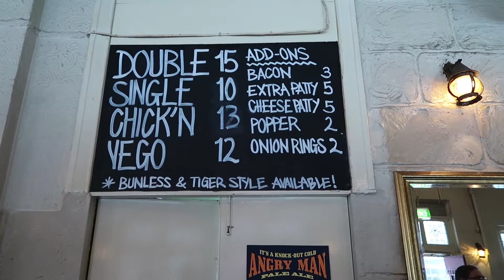VLOG 9: Down N' Out Burger Pop-Up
Adventures with Bub try Down N' Out Burger Pop-Up in Sydney City, an In-N-Out inspired burger joint!